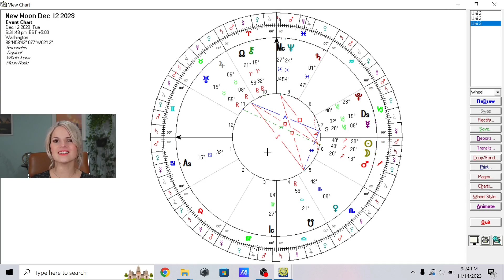Rise Up: Sagittarius New Moon square Neptune 🔥 12/12/2023 (Mercury stations retrograde!)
We've got a classic New Moon in Sagittarius on 12/12/23 at 20° Sagittarius as Mercury prepares to station retrograde TOMORROW (hence my tardiness posting this vid). Here's the scoop!

🌹My books are open! 🌹
Book your next astrology reading with me to review your year ahead through the lens of natal delineation, transits, progressions, profections, and the medieval solar return.

🔮Join me in Cauldron on the second Thursday of each month for a 2-hr astrology class - see my website for roster and details